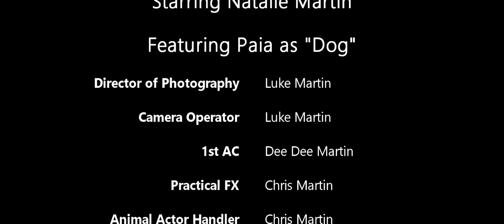The Ping Pong Champion - Final Project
RTV21 Short Film, Spring 2020

Our department was previously known as Radio-Television (RTV). As of spring 2021, we are Digital Media at San Joaquin Delta College.

Fall 2021 Class Schedule SJDC’s Digital Media department offers a hands-on, skills-based program preparing students for careers in various platforms, including broadcast, online, and social media. Our audio students gain valuable experience at KWDC-LPFM, a federally licensed radio station. Our coursework is designed to help students build portfolios and develop their professional networks. Students have access to industry-standard equipment, gear, and software to complete their assignments. Certificate and degree options

• Digital Media, Associate in Arts Degree

•Certificate of Achievement in Digital Media with emphasis in Video.